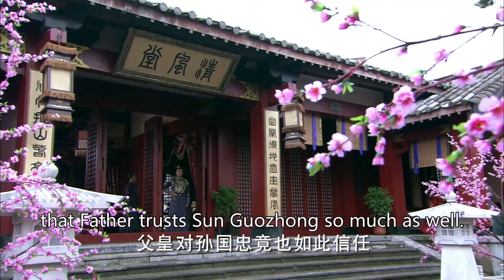王爷瞧不起倒贴王妃，不料王妃一句话让他成为全场首富，王爷呆了！傾城絕戀 the world of love chinese drama#失寵王妃之結緣